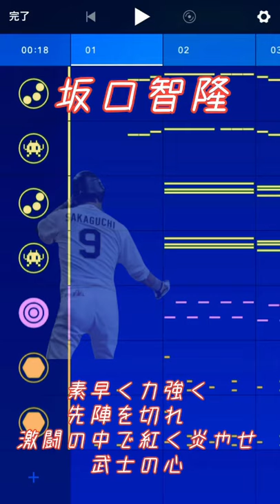【試作版】オリックスバファローズ 坂口智隆応援歌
別の作曲アプリで作ってみました！

たまに使うかも！